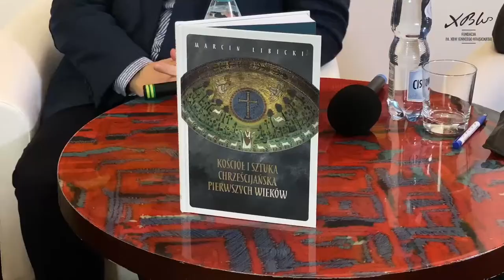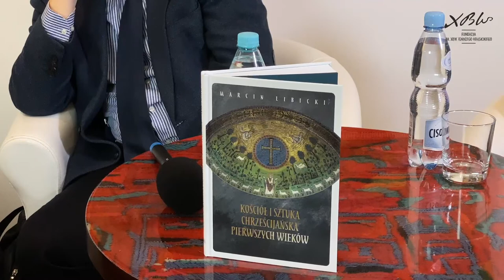NA ŻYWO: Kościół i sztuka chrześcijańska pierwszych wieków. Wieczór autorski Marcina Libickiego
Wieczór autorski zostanie poświęcony najnowszej książce Libickiego pt. „Kościół i sztuka chrześcijańska pierwszych wieków”. W dyskusji, którą poprowadzi Paweł Lisicki, pisarz i publicysta, wezmą też udział bp Michał Janocha, historyk sztuki oraz Marek Jurek, historyk i były Marszałek Sejmu RP.